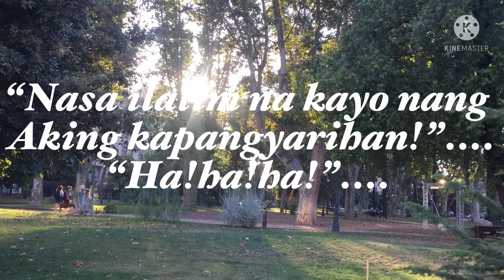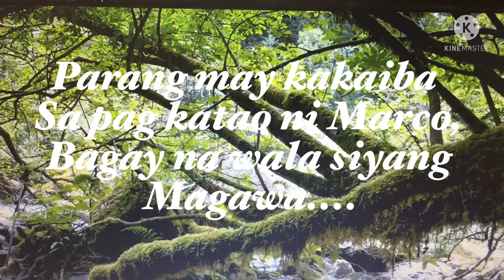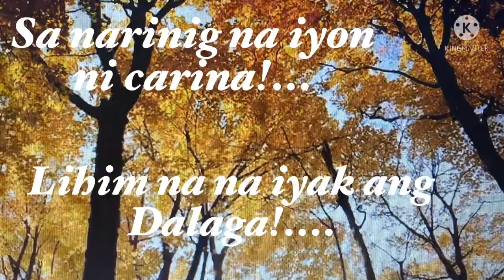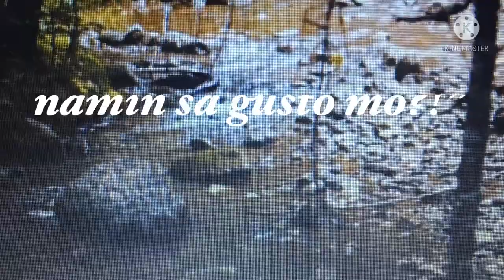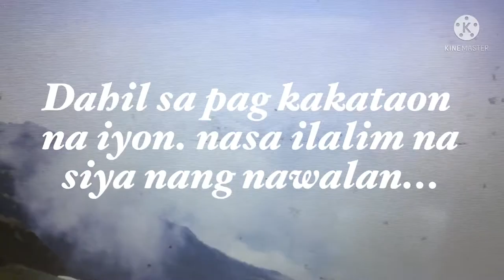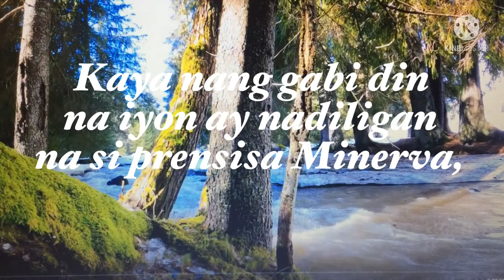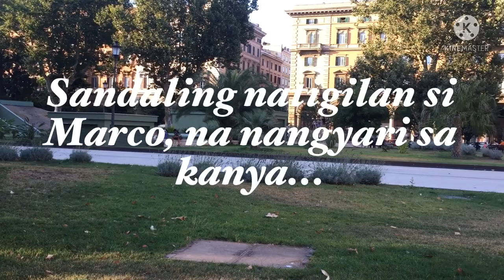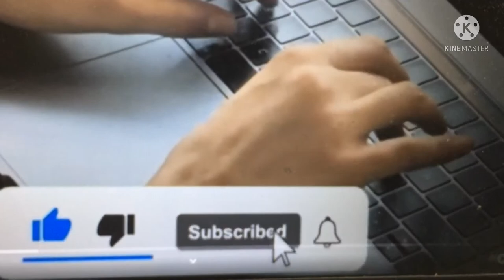MY PRINCE CHARMING EPISODE 10 A FAIRY TALES SERIES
VLOG 102